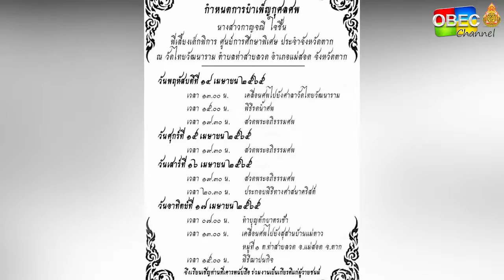รอบวันทันข่าว สพฐ วันที่ 15 เมษายน 2565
- สพฐ.ให้การช่วยเหลือครูศึกษาพิเศษ เสียชีวิตหลังปกป้องศิษย์